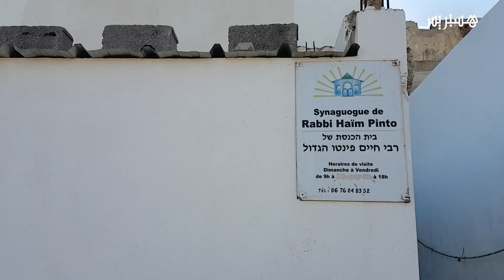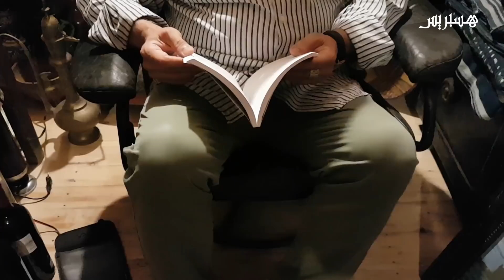قصة جوزيف الصباغ.. آخر يهودي بمدينة الصويرة